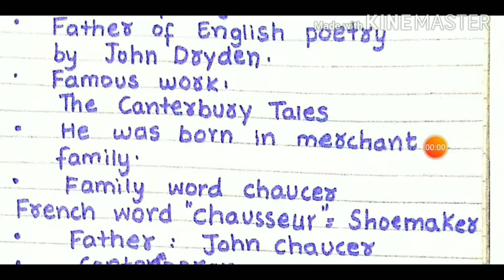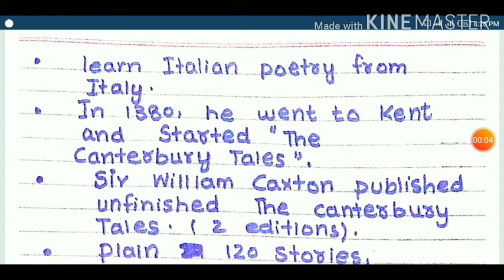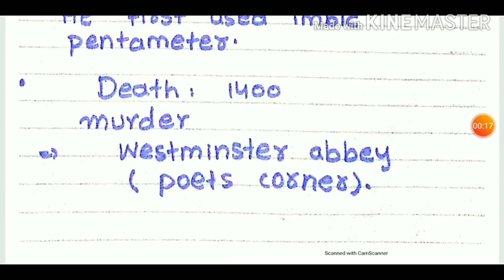Geoffrey Chaucer in Hindi Urdu!! ( biography with notes)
Detailed analysis on Geoffrey Chaucer's life.